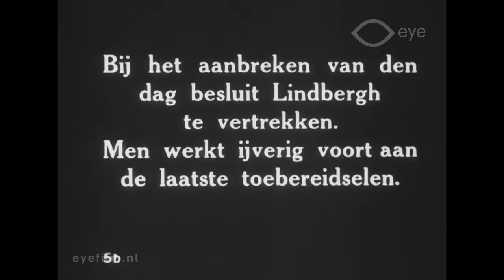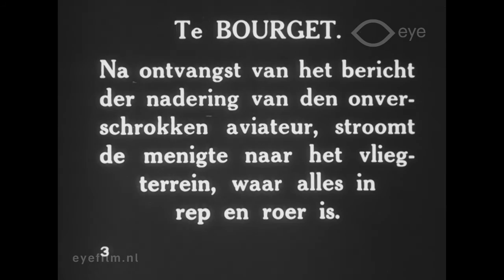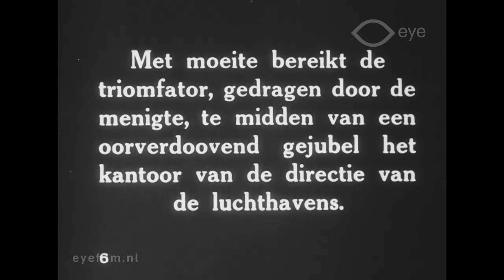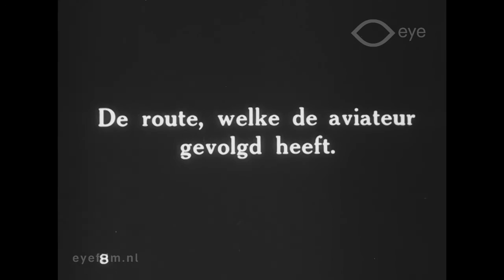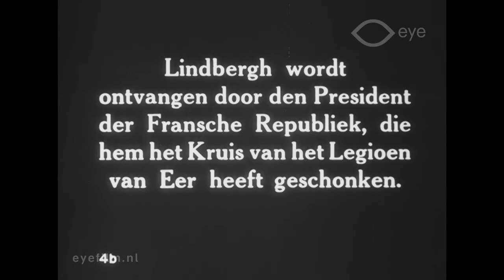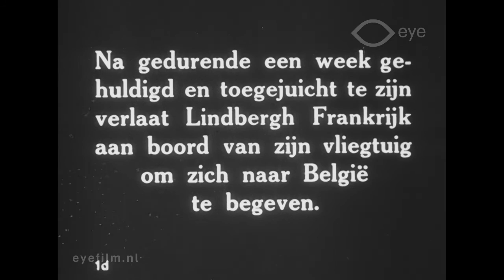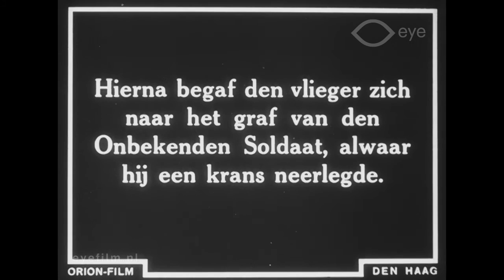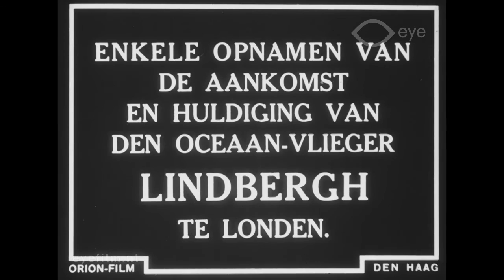De vlucht van Lindbergh over de oceaan (1927)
Director: unknown | Production Country: France/Netherlands | Year: 1927 | Production Company: Orion Filmfabriek (Den Haag) | FLM72387 | Film from the collection of Eye (Amsterdam)

A compilation of various newsreel shots that form a reportage about the flight from New York to Paris (Bourget) by the American Lindbergh.